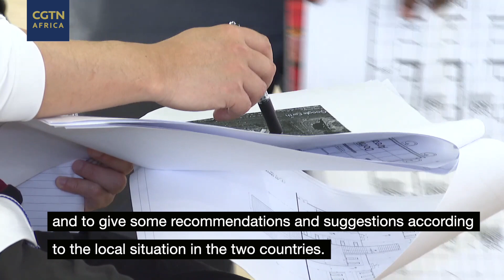Chinese medics support COVID 19 fight in Ethiopia and Djibouti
In May, a 12-person team of Chinese medical experts went on a mission to Ethiopia and Djibouti, to exchange knowledge in the ongoing fight against COVID 19.
To learn more about local and international responses to COVID19 in Africa, CGTN spoke with two doctors from the trip. Take a look.